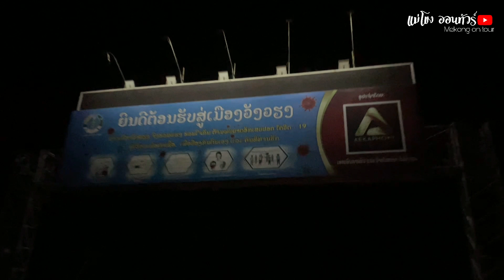”ภูเก้าหลัก”เส้นทางสุดโหดตอนกลางคืน หลวงพระบาง-เวียงจันทน์ สปป.ลาว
ทางภูเก้าหลัก ตอนกลางคืน หลวงพระบางเดินทางกลับเวียงจันทน์  สปป.ลาว
แม่โขง ออนทัวร์ : เลาะเที่ยวสองฝั่งโขงไทย-ลาว ฝากติดตามการเดินทางท่องเที่ยววิถีท้องถิ่นตลาดอาหารลาว อาหารอีสาน การหาอยู่หากิน ศิลปะวัฒนธรรมสองฝั่งไทยลาว
Facebook: แม่โขงออนทัวร์-Mekong on tour